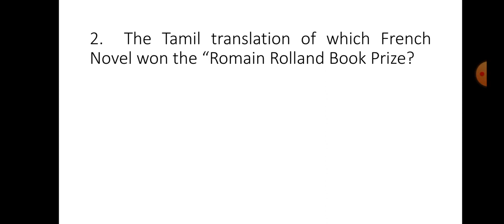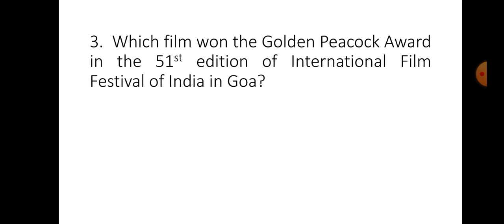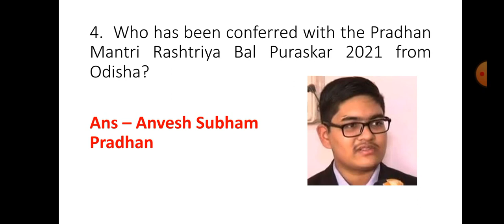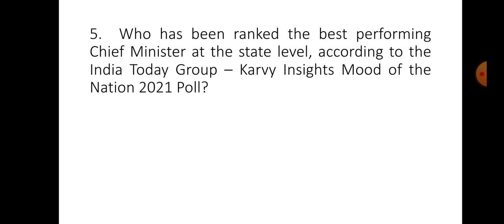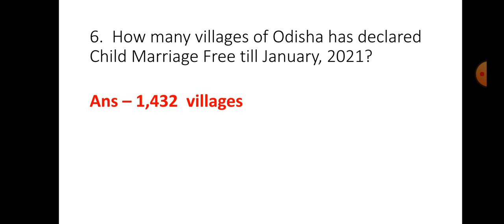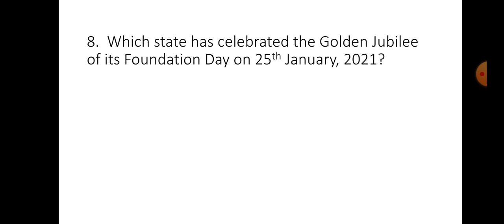26 January 2021 Current Affairs in Odia